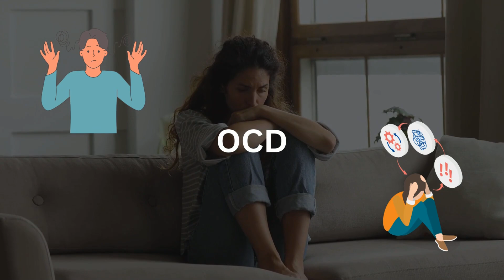How to deal with chronic pain and OCD? What's The Link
🌱 Chronic pain and OCD can create a challenging cycle, each potentially intensifying the other. Learn how these conditions interact and explore strategies to manage both for a balanced, healthier life.

Updated 2025

Book a Trial Therapy Session With OCDMantra